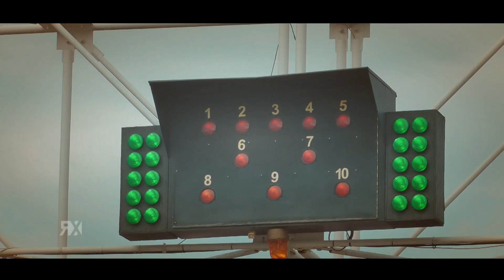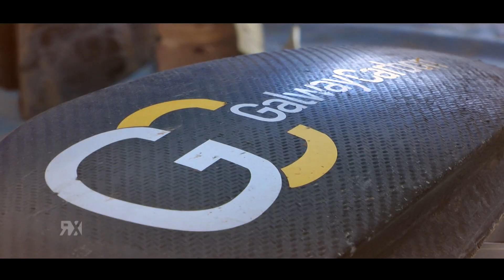Champions use Galway Carbon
Petter Solberg WRC Champion, Derek Tohill RX Touringcar Champion use Galway Carbon Motorsport Composites